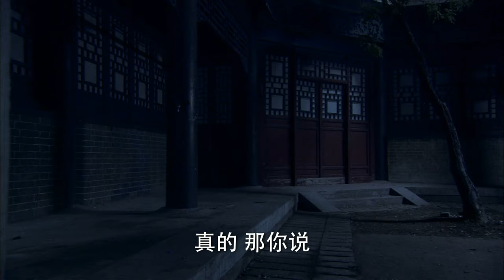【功夫太極】東洋高手自詡無敵，哪知太極老頭是内功大師，幾招完虐他。👊 kungfu | 太極拳 |MMA |中国电视剧 ⚔️#⚔️我的抗战之铁血轻骑兵 - 歡迎訂閱⚔️